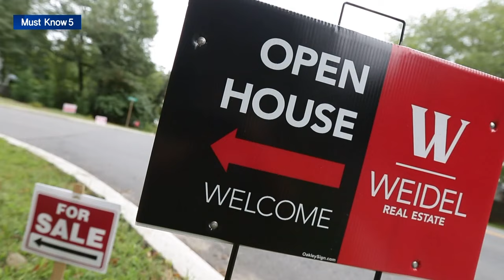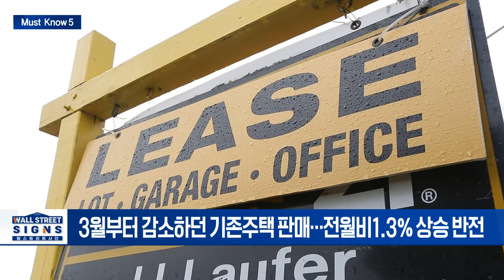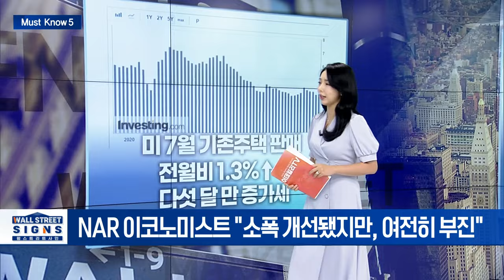🚀 9월 금리인하 확실시! 다만 연준이 걱정하는 건... | Market Signal (20240823)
▶ 잭슨홀 미팅 개막일... ’빅컷’ 기대감 키우며 오늘 파월 연설 주목
- 0.5%P 인하 가능성 '35%'... 오늘 파월 연설 주목
- "정책규제, 너무 늦거나 조금 줄이면 경제활동 약화"

▶ 美 신규 실업수당 23만2천건... 2년 9개월만에 최고치
- 신규 실업수당 전주 대비 올라... 2년 9개월여 만에 최고치
- 배런스 "연준 내에서도 고용 문제가 계속 거론될 것"

▶ 美 8월 S&P글로벌 PMI, 서비스업 확장·제조업 위축
- 7월 서비스 PMI 55.2... 시장 예상치 상회
- 7월 제조업 PMI 48... 시장 예상치 하회

▶ 미 7월 기존주택 판매 전월비 1.3%↑... 다섯 달 만 증가세
- 3월부터 감소하던 기존주택 판매... 전월비1.3% 상승 반전
- NAR 이코노미스트 ”소폭 개선됐지만, 여전히 부진”

▶ 해리스, “암호화폐 산업 안정적으로 성장시킬 것”
- 해리스, “암호화폐 시장 내 불필요한 규제 줄이고 산업 키우겠다”